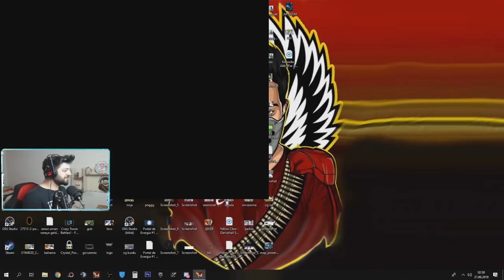REKOR VE İLK 9 TANE OG ÇIKARDIM HESABIMAAA !! OG ERSİNYEKİN